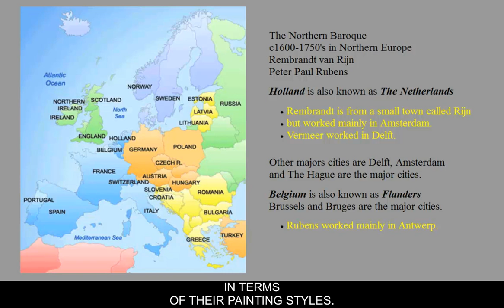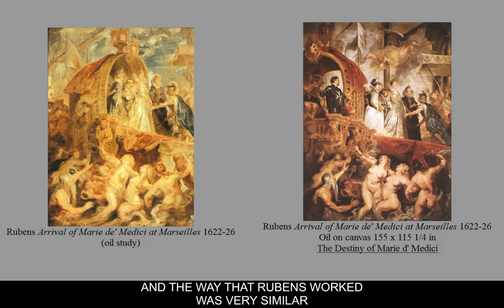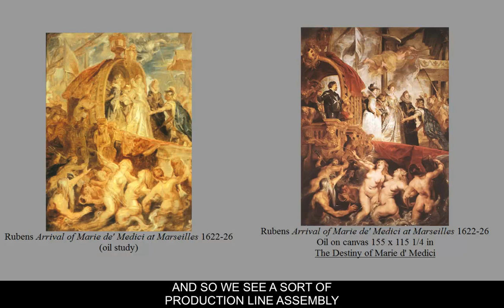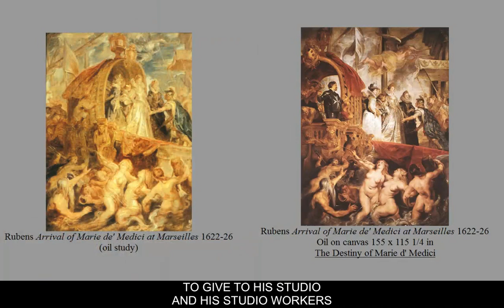17th C Baroque Art Rubens cc